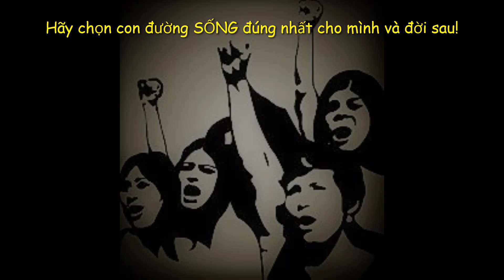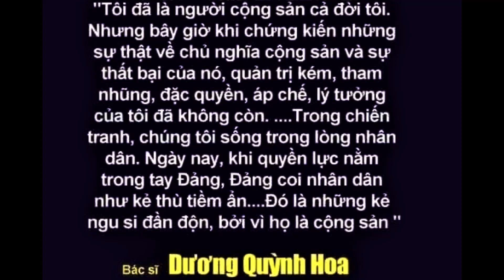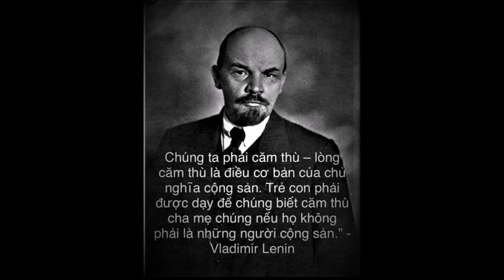Một Lần Đau - Nguyễn Văn Thành - An Minh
Một Lần Đau

ĐK:
Người dân Việt Nam tôi có hai con đường
một con đường cùng, và một con đường vùng lên
cả hai bên đều gian nan, không có bên nào dể dàng
một bên chịu gục đầu, còn một bên chịu một lần đau.

1.
Nhưng chỉ có một con đường, mà Dân chủ được suy tôn
Nhưng chỉ có một con đường, mà nhân bản là căn nguyên
Con đường đó phải có Tự Do
Dân Chủ đó là của dân cho
Ai tài năng thì bầu bán dân lo
Còn ai chẳng ưa thì tùy dân chọn lựa.

Con đường đó dùng khắp năm châu
Căn bản đó một tiếng như nhau
Dân tài ba thì nào mất bao lâu.
Ngàn đời sau nhờ một lần đau.

ĐK:

2.
Nhưng chỉ có một con đường, một băng đảng một con buôn
Nhưng chỉ có một con đường là gian trá là vô lương
Con đường đó hụt trước cụt sau
Căn bản đó Họ có theo đâu
Bao lần sai (thì) chỉ có Dân đau
Còn Đảng ta và Công An thêm giầu
Con đường đó sợ đã bao nơi
Thiên hạ đang bỏ hết không chơi
Ta dại khôn thì tùy ý ta thôi
Thà chịu đau một lần rồi thôi.

(để hết)
một lần đau mà đẹp ngàn đời sau.